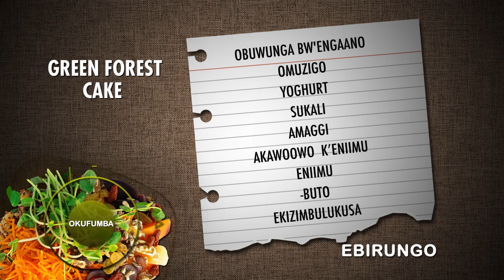OKUFUMBA :Yiga okufumba keeki y'ekibira (Green Forest Cake) A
Yiga okufumba keeki y'ekibira (Green Forest Cake)

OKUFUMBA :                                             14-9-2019